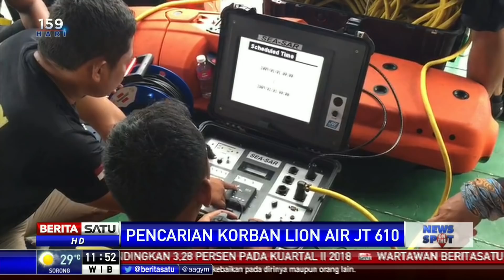KNKT Dapat Bantuan 2 Penyelam dari Singapura Cari CVR Lion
Komite Nasional Keselamatan Transportasi (KNKT) dan Basarnas terus mencari cokpit voicer recorder (CVR) bagian dari kotak hitam pesawat Lion Air PK-LQP nomor penerbangan JT 610 yang jatuh di Perairan Karawang, Jawa Barat. KNKT juga mendapat bantuan 2 orang penyelam dari Singapura untuk mencari CVR tersebut.

Facebook.com/BeritaSatuTV
Youtube.com/BeritaSatu